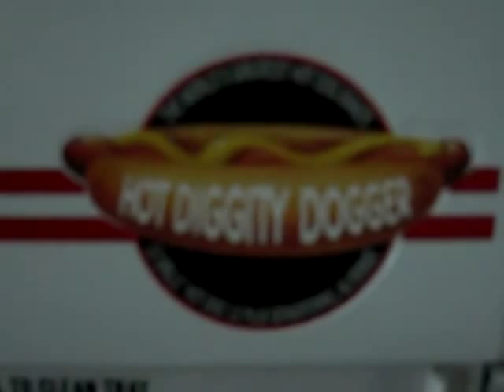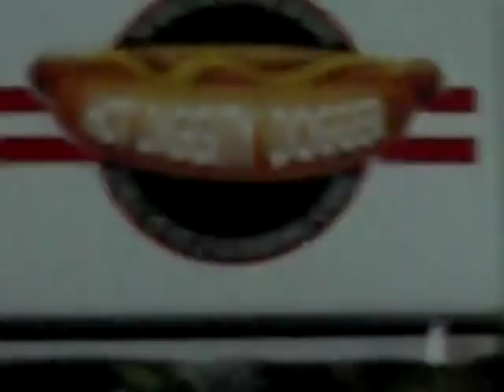Hot Diggity Dogger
best hotdog maker ever!